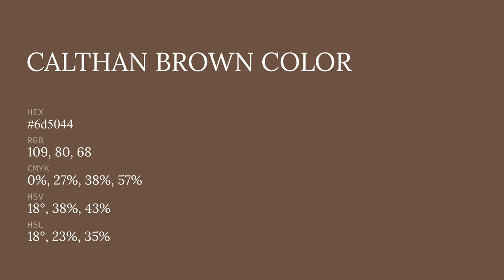Calthan Brown color 6d5044 hex color - Brown color - Cool color 6d5044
What color is Calthan Brown ? 6d5044 hex color - Brown color - Cool color 6d5044

Hex 6d5044 Color Code is also known as Calthan Brown color.